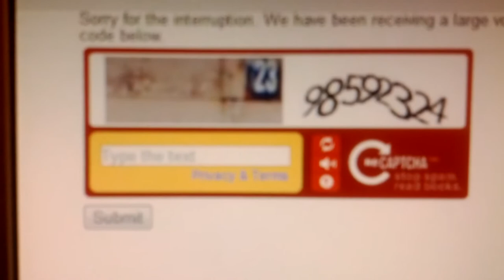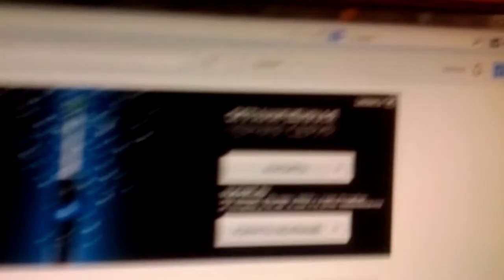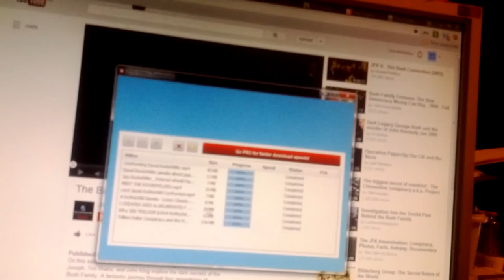YouTube forces me to use a captcha but I am signed in December 15th 2013 17:29 !